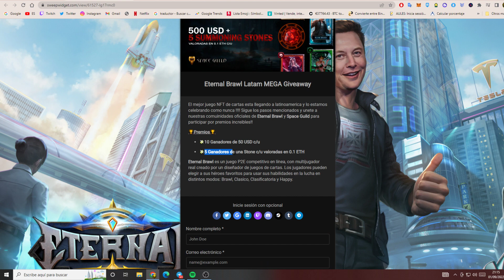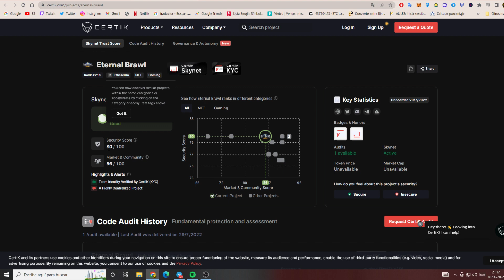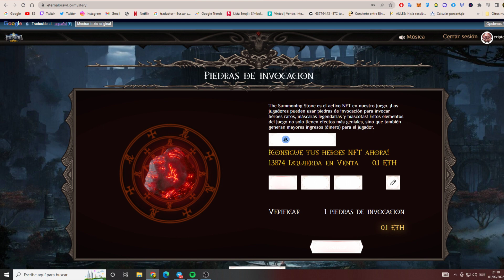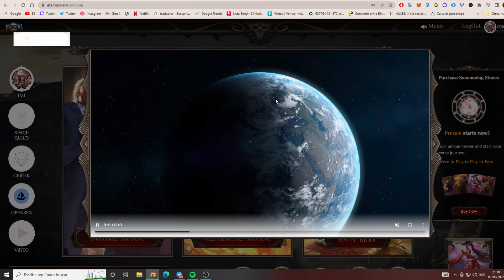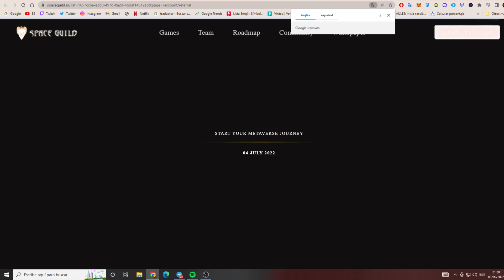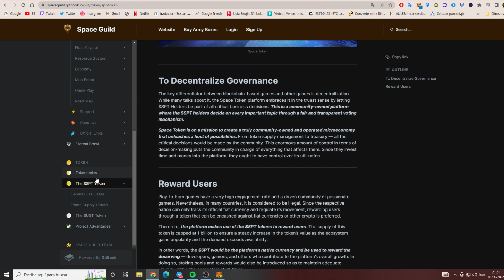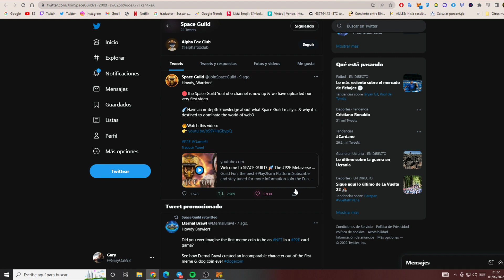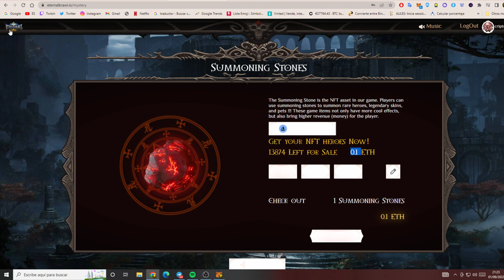CREADORES DEL WOW y LOL CREAN JUEGO NFT QUE PUEDE EXPLOTAR | Eternal Brawl NFT Español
Código Accion/Criptomonedas GRATIS: SHJK7253